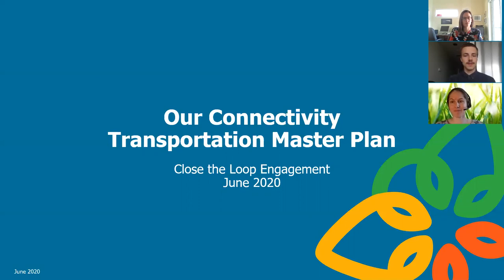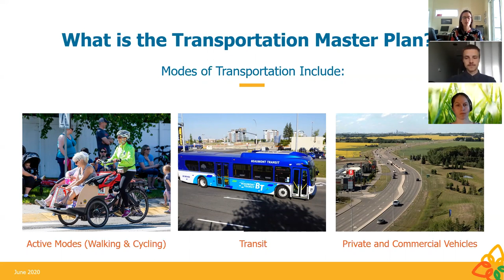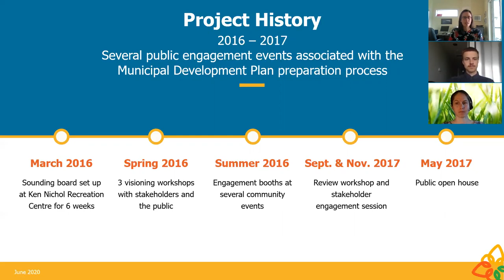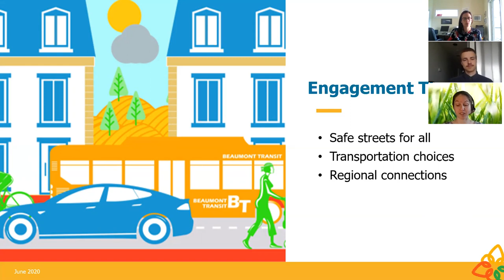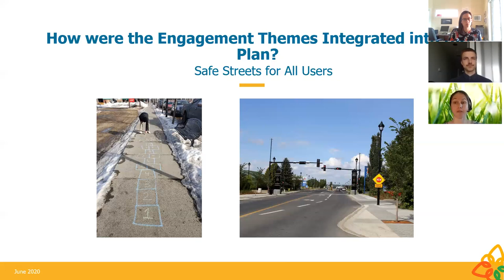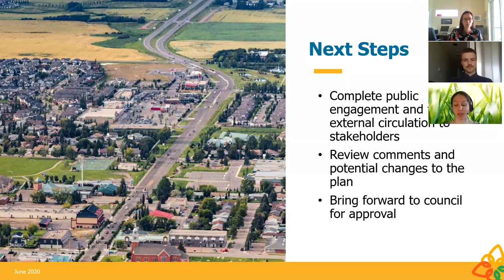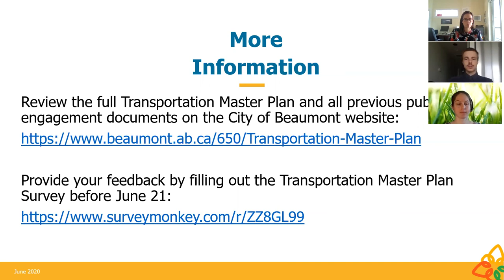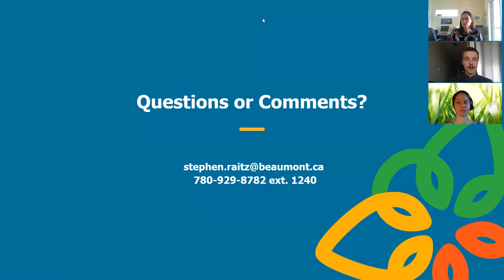Transportation Master Plan Presentation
This presentation provides an overview of the Transportation Master Plan and runs through the themes captured in the engagement process and how they connect to the plan.

The City of Beaumont is looking for input on if the feedback we have received thus far is reflected in the plan. Please fill out a survey after you have viewed the presentation and reviewed the information on the

NAVIGATION
• 0:00 – Introduction
• 1:41 – Presentation Overview
• 2:15 – Purpose of the Plan
• 4:44 – Organization of the Plan
• 6:02 – What factors went into developing the Transportation Master Plan
• 7:12 – Project History
• 9:35 – Engagement Themes
• 10:57 – Engagement Theme 1 – Safe Streets for Al
• 13:37 – Engagement Theme 2 – Transportation Choices
• 15:43 – Engagement Theme 3 – Regional Connections
• 16:10 – Next Steps
• 17:44 – Questions and Answers